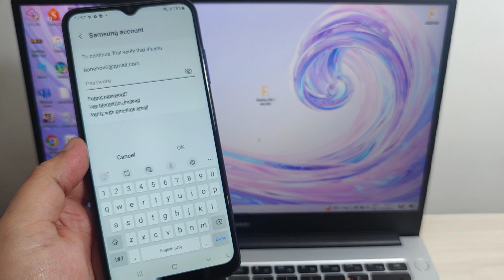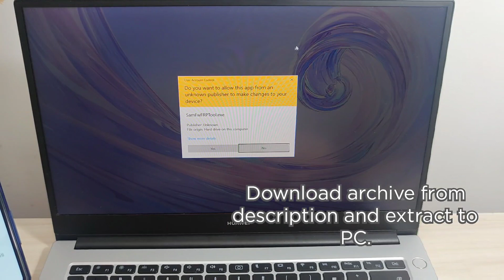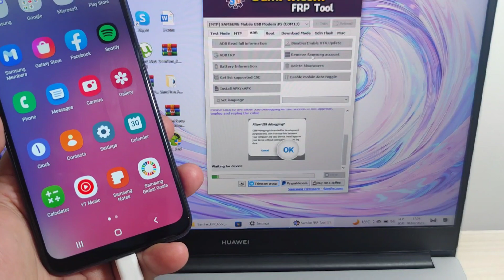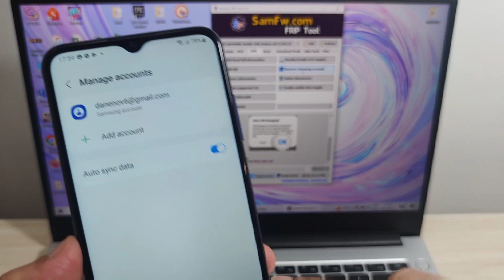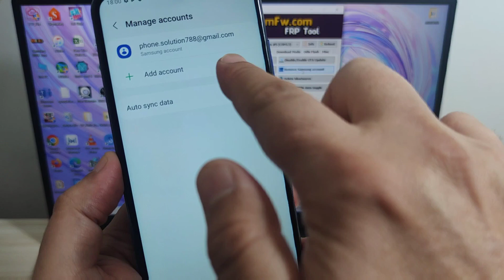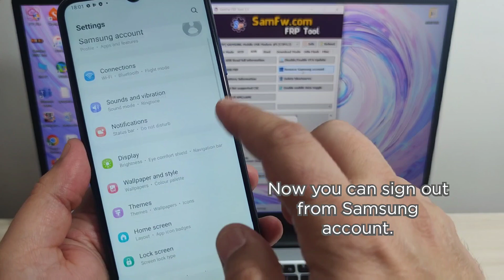Remove Samsung Account without Password. All Samsung Android 12.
Use this method if you forgot Your Samsung Account password, and cannot reset your phone to factory settings.

All new SAMSUNG  models are supported with this video tutorial. However, here is a short list :
Galaxy A51 samsung account
Samsung Galaxy A13 samsung account bypass lock forgot password Android 11 Samsung Galaxy A41 samsung account bypass lock forgot password Android 11 Samsung Galaxy A31 samsung account bypass lock forgot password Android 11
Samsung Galaxy S10e samsung account bypass lock forgot password Android 9.0 Samsung Galaxy S10 Plus samsung account bypass lock forgot password Android 9.0 Pie